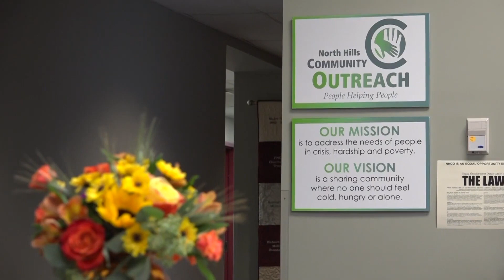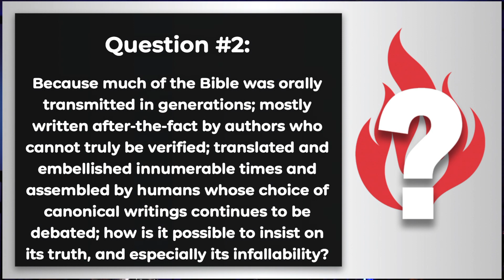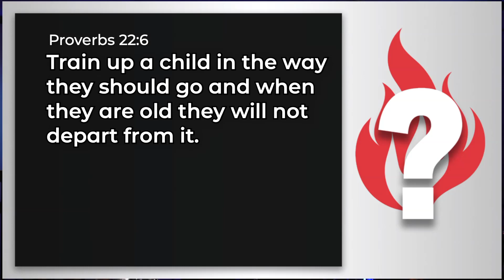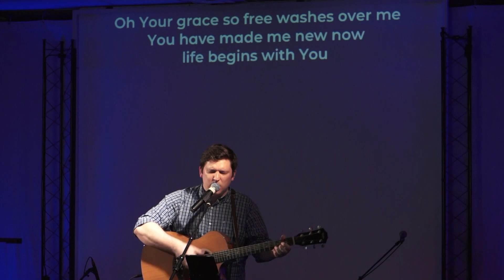5-3-20 - "Burning Questions: Scripture" (11am Contemporary Service) - Ingomar Church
Join Pastor David Streets as he answers your Burning Questions regarding scripture, with music led by Josh Roach and an offertory by Pastor Greg Cox.